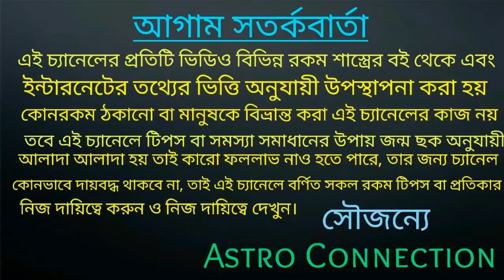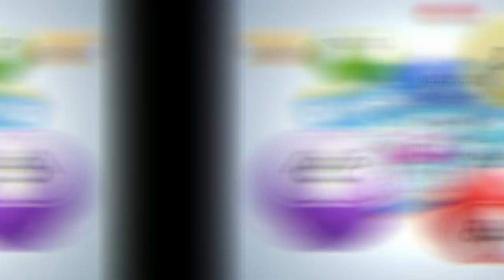লটারি লাকি নাম্বার 2021!!!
লটারি লাকি নাম্বার 2021 অর্থাৎ মেষ রাশি থেকে কর্কটরাশি পর্যন্ত আপনাদের এই বছরের লাকি নাম্বার এই ভিডিওতে বলা রয়েছে।